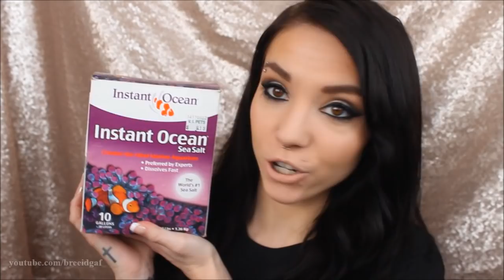3 Week Nipple Piercing Update! | In-Depth!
*Topics Discussed In Video*
0:00-7:21 Price, Procedure, Pain, & Overall Experience
7:22-10:37 Jewelry
10:40-13:22 Cleaning/Healing and the 1st 2 weeks
13:24-End of Video-How the Piercing is Doing Now at the 3 Week Mark

-What Am I Wearing on my Lips?
"I'm Nude" by Jeffree Star Cosmetics

WATCH IN HD 720p!! Want More BreeAnn Barbie? **OPEN ME** WATCH BEFORE YOU ASK QUESTIONS, PLEASE!

FTC-None of the products, businesses, or companies mentioned or used in this video are sponsoring me or paying me to use them in any way, shape, or form. These are always my own personal & honest opinions.

❤FAQ's

19

17

-Amazon
-Bodycandy.com
-BlueBanana.com
-Ebay

❤Camera I Use: Canon EOS Rebel t3i 600D
❤Editing Program I Use: Windows Movie Maker
❤VLOGGING Camera I Use: Canon Powershot ELPH 340

-BreeAnn xo